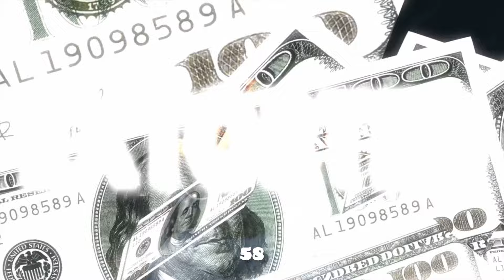[FREE] NUNNIE DA III X KAY GLIZZ X FAST NY DRILL TYPE BEAT ‘’REAL G’’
Free For Non-Profit Use Only, Purchase A Lease To Gain Profit And Upload On All Streaming Platforms. Must Credit (Prod. 58 GANG)